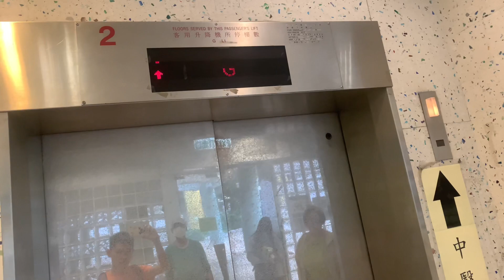東涌健康中心２座HITACHI升降機（２號升降機）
東涌健康中心（Tung Chung Health Centre）位於香港新界大嶼山東涌富東街6號，為醫院管理局及衛生署轄下的診所。除了普通科門診外，診所亦附設母嬰健康院、胸肺科診所及長者健康中心。

地址：香港新界大嶼山東涌富東街６號東涌健康中心２座

本機停靠樓層：G, L1（２層）

註：本機之樓層廣播採用了Vander，與毗鄰之富東廣場之升降機大致相同；同樣地，樓層顯示亦採用Vander款式。

This lift serves: G, L1 (2 floors)

HITACHI Traction Elevator, Block 2, Tung Chung Health Centre, 6 Fu Tung Street, Tung Chung, Lantau Island, N.T., Hong Kong